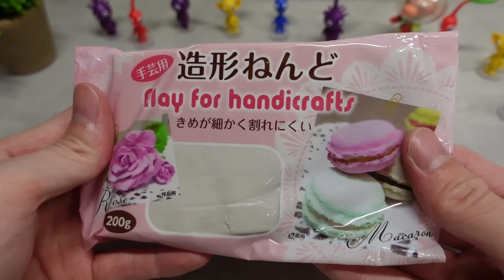【粘土】Switchの液晶を凍らせる氷ピクミンのジオラマ作ってみた 【ピクミン4】【レジン/100均】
初心者 ピクミン4攻略頑張ります！
初めてピクミンの作品を作ってみましたが、可愛いキャラクターがたくさんいるので、もっとピクミンのことを勉強して色々作ってみようかな
オッチンとかも作りたいな
でもピクミン4買う前にゼルダ終わらせます...笑

ピクミン風Switch作ってみた動画はこちら！

がちょす【Gachostyle】について
ガチョンガチョンのがちょすと申します！
「買えぬなら作ってみようホトトギス」をテーマに、ゲーム/アニメ/特撮など好きなジャンルの好きなものをDIYして発信してます！
動画で作ってほしい物、見てみたい物についてのリクエストは、お気軽にコメント欄までお願いします！

My name is Gachos!!
With the theme of "If you can't buy it, let's make it", I make DIY videos of my favorite things in my favorite genres such as games, anime, and special effects!
If you have any requests about what you would like to see or what you would like to see made in a video, please feel free to send them to the comment section!